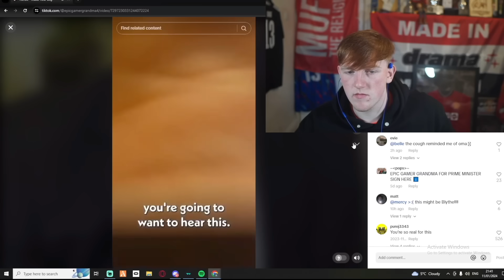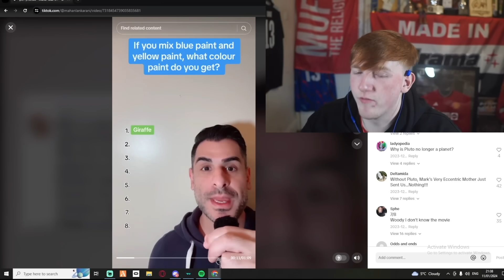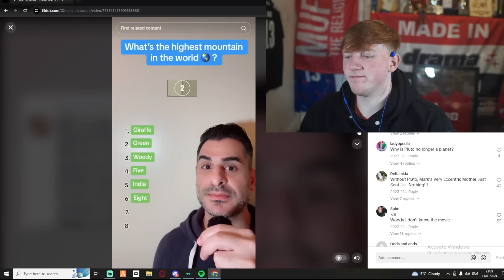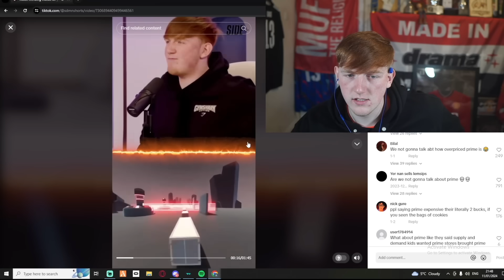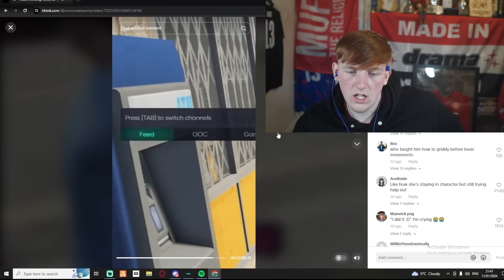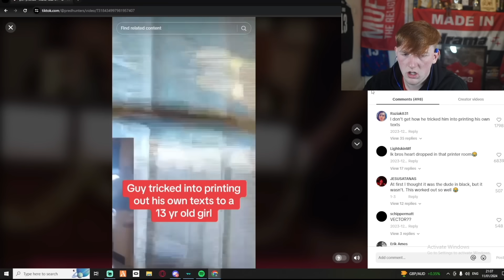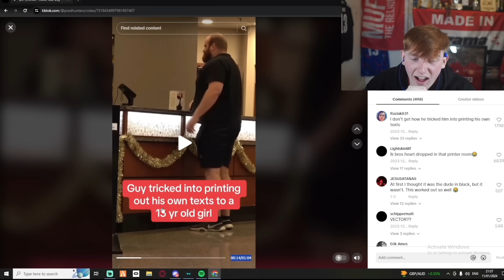Angry Ginge reacts to TikTok FYP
Angry Ginge 13 watches British UK TikTok & Tiktoks and then there's a small rage compilation of angryginge13 playing only up ! 2

angryginge angryginge13 angry ginge gingeangry gta banned compilation races fifa 23 gta5 gta 5 clips best top pingu rage sidemen react ginger guy twitch vod vods full stream live livestream of tiktok funny clips playlist viral highlights v calfreezy tiktok UK british cal dragon snapshoteye luke bennet alphaba ksi chef dave simple simon kaci jay fyp fight boxing beavo mcdonalds locked in tennessee danny aarons sidemen sunday rishi sunak charlie the commentator grandma